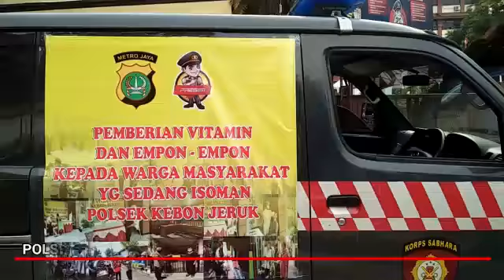Mendatangi Rumah Warga Yang Terkonfirmasi Covid19 Berikan Bantuan Vitamin, Masker dan Sembako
Video dari Efendizes